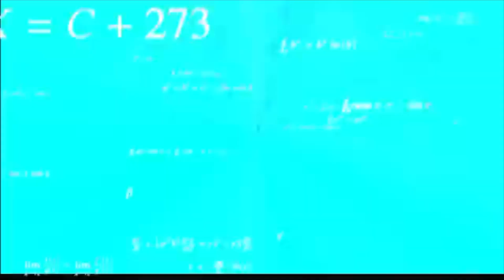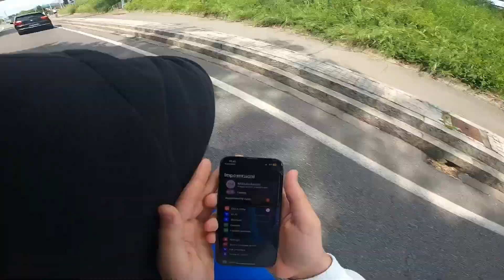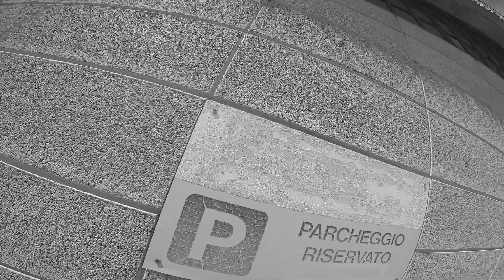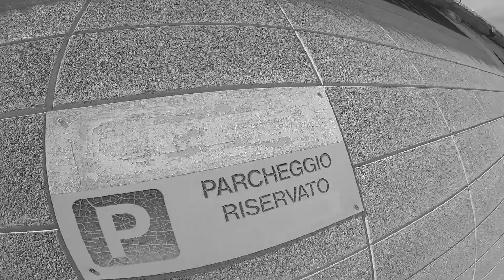SENZA CASCO IN CENTRO A BERGAMO *MotoVlog*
🏍️  Motore 🏍️

- Valenti Sm 50 (2014)
- Bidalot 96
- Albero C.48 Bidalot
- Carburatore 36 Keihin
- Corona 58
- Pignone 14
- Krm 100
- Frizione rinforzata Top 5 molle
- Vforce 4R
- Mvt dd

 🏍️ Estetica 🏍️
- qualsiasi cosa estetica è stata cambiata :)

 🎥 Attrezzatura Video 🎥

- Mediamod Gopro Hero 8 Black
- Microfono RØDE SmartlavPlus lavalier
- Adattatore RØDE SC3
- SD

 📱 SOCIAL 📱

🔥 Se il video vi è piaciuto lasciate like e se volete supportarmi lasciate anche il Follow... CIAO!🔥